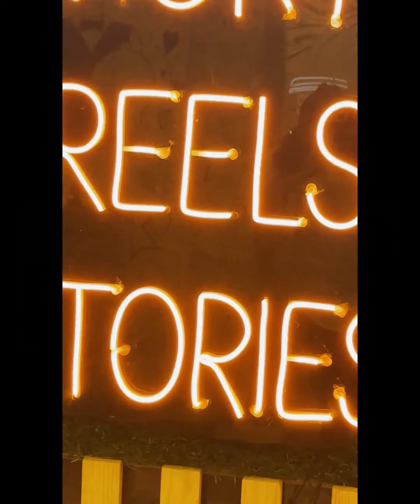Mini Vlog - the most Instagramable Cafe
this Cafe is a hidden gem...absolutely instagramable..with foods of good quality and mouthwatering taste

location :  168, Barrackpore Trunk Rd, Tetultala, Kamarhati, Agarpara, Kolkata, West Bengal 700058

we tried:-
1. Kebab Platter : 450/-
2. noodles based sizzlers : 299/-
3. non veg mixed sauce pasta : 259/-
4. chicken burnt garlic noodles : 199/-

HOOKAH available at 299/- + base ❤

🟥 You can also have a look at 🟥